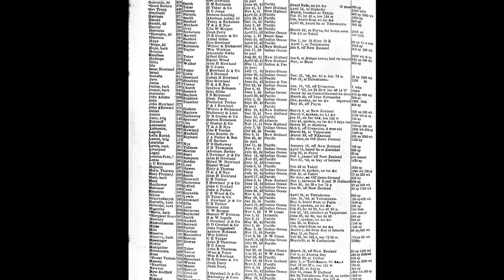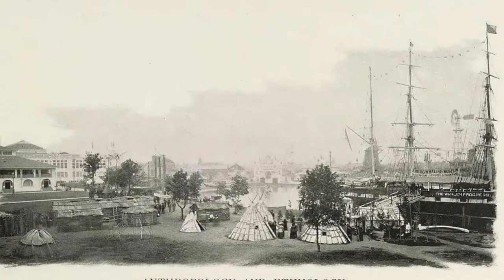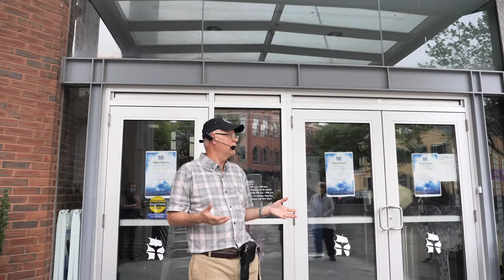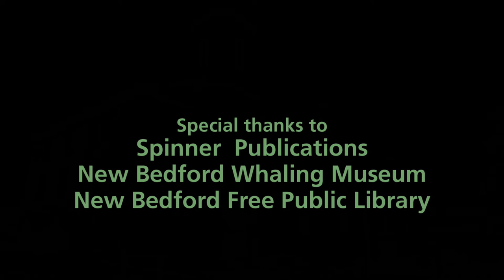New Bedford Historic District Tour - Where the Whaling City Began (Whaling National Historical Park)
Join us on this wonderful walking tour with Bruce Barnes that illustrates the heart of New Bedford’s historic district - the area that encompasses the Whaling National Historical Park. Learn about this fascinating area and visit many of the historic sites that comprise the New Bedford Whaling National Historical Park and the New Bedford Historic District. This area was the heart of old New Bedford from its founding, to its emergence as a major commercial center.

You will visit:
00:00 New Bedford Historic District Walking Tour Introduction
00:27 The Custom House – built in the mid-1830’s, it was designed by Robert Mills, the same architect that designed the Washington Monument in Washington DC.
05:28 The site of the old Post Office, built in 1892-93, was soon obsolete and replaced by the current post office in 1915. The eagle that used to crown the building, Mr. Steadfast, is now at the foot of Elm Street by Route 18.
09:08 The Citizens National Bank and the New Bedford Institute for Savings (now the National Park Visitor Center) are great examples of the use of brownstone in the city.
12:07 The Benjamin Rodman House, built in 1821, is the only historic mansion still in its original location.
15:16 The Andrew Robeson House, built in 1821, was moved from the northwest diagonal corner in 1978. Mr. Robeson, in addition to his whaling interests, became a major force in the textile industry.
19:34 The Seamen’s Bethel, built in the 1830s, was immortalized by Herman Melville in Moby Dick. The Bethel served the mostly transient seamen whalers before they departed on their hazardous voyages.
 23:03 The Mariners Home, built in 1790, was the first home of William Rotch, Jr. It was moved to its current location from its original location at William and North Water streets.
26:31 Learn about the Whaling Bark Progress, which was New Bedford’s exhibit at the Chicago World’s Fair in 1893. The unfortunate and embarrassing neglect of the ship after the fair inspired New Bedford’s interest in preserving its rich whaling heritage.
30:42 The site of Samuel Rodman Senior’s first house and the Rodman Candleworks.
34:32 The Double Bank Building, built in 1833, is two separate buildings constructed by two different builders. It originally housed the Merchants Bank and the Mechanics Bank.
37:09 The historic Water Street area, which remains largely unchanged since the 1820s.
38:03 The site of the National Bank of Commerce. It later became the first location of the Old Dartmouth Historical Society, now the Whaling Museum.
39:22 The site of the devastating 1977 gas explosion at O’Malley’s Tavern. In the middle of a frigid winter, this explosion damaged many of the surrounding buildings including the Whaling Museum and the YMCA across the street.
42:11 The site of the Mansion House. This was the location of the house of William Rotch Senior from the time of his relocation from Nantucket in 1795 until his death in 1828. It later became a well-known inn until it burned down in the 1920s.

To learn more about the New Bedford Preservation Society and Bruce's tour schedule,
New Bedford Preservation Society Media Coordinator:  Pat Daughton
Tour guide:  Bruce Barnes

Many thanks to Spinner Publications, the New Bedford Whaling Museum, the New Bedford Free Public Library, Google Earth, and other public domain sources for many of the illustrative images used in the video.